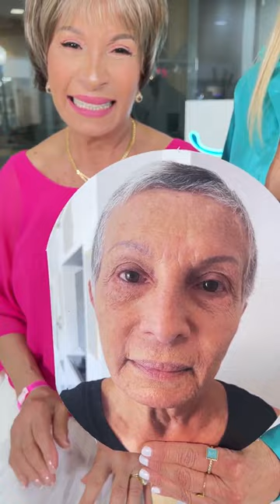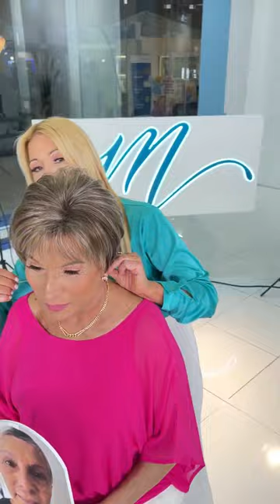Impresionante transformación, Makeover después del cáncer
Impresionante transformación. Esta mujer luce 20 años más joven al instante con Mis Planchitas. Visita